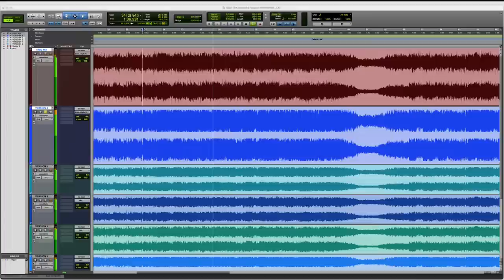The Fiverr Engineer Who BEAT ABBEY ROAD!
I’m talking live with Marvin, the Fiverr engineer who beat Abbey Road and WON my mastering shootout.
I want to find out his reaction to the video, what his mastering process is like, and how things have changed since the video came out.